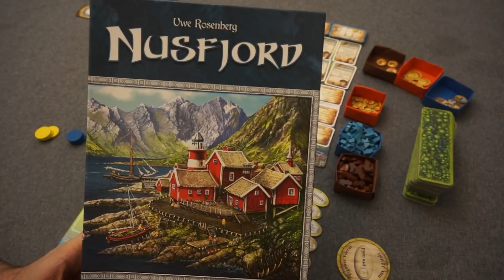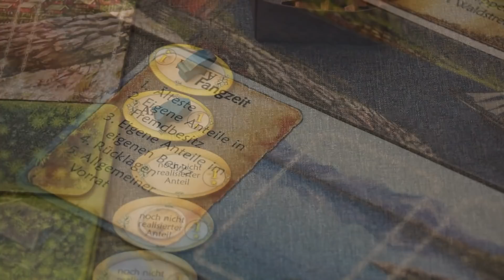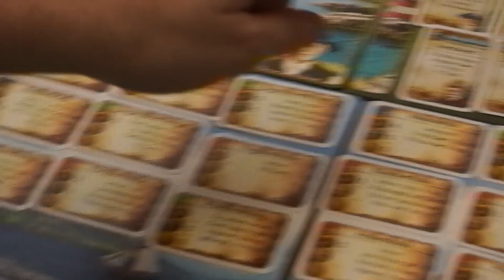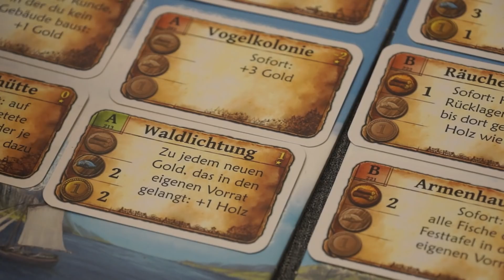Let's Play: Nusfjord (Uwe Rosenberg, Lookout 2017) - ein Rosenberg für Kenner & Genießer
Vielen Dank!

Weitere Unterstützungsmöglichkeiten:
 ◼︎ Moralisch ◼︎